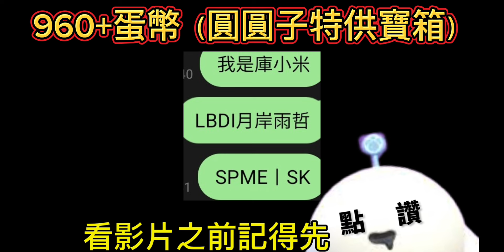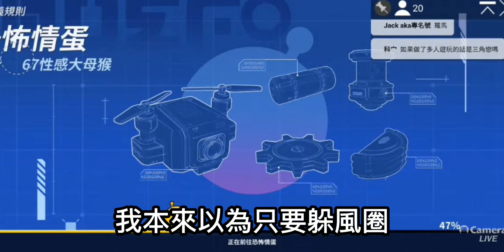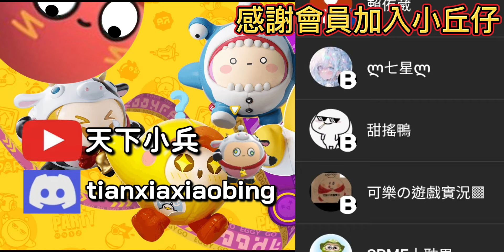【蛋仔派對】逃離恐怖情人！蛋仔派對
最近工作跟解成就忙到爆炸 時長就這樣子@@

地圖編碼：無

剪輯程式：CapCut
字幕：小兵
剪輯：小兵
封面：小兵